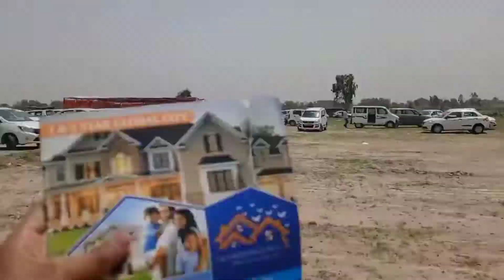property dealer I & S Buildtech Pvt Ltd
AapkO KounsA Part Accha Laga Vo Jarur Batana Comment Section Mein💭💬 MERE PYARE Subscriber PYAR DIKHAO IS VIDEO KO❤️ STAY TUNED FOR NEXT VLOG, NEW VLOGS ARE COMING SOON TILL THEN DONT FORGET TO LIKE THIS VIDEO & DO TURN ON BELL NOTIFICATION I am More Active On Instagram 🔛
Dynamic skf vlogs
If You Like Today's Vlog Then Please hit that ❤️Like❤️ button, It's My Youtube Vlog I Hope You will Shower The Same Love & Respect As You Are Giving Me on Instagram If anyone has any Queries then "Comment" down below, Drop Your Valuable Feedback In Comment Section (It's All Your's) Your 1 share can make a big change for me, so please do "Share" 🎯⚙️🇮🇳
company_I and S Buildtech Pvt Ltd

KLJ Tower North 12th Floor, Netaji Subhash Place, Pitam Pura, New Delhi, Delhi 110034